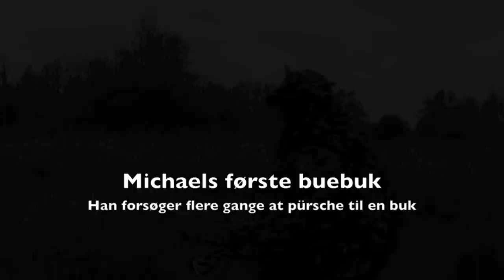Michael - Første buk med compoundbue - BUEFEBER 2 (3)